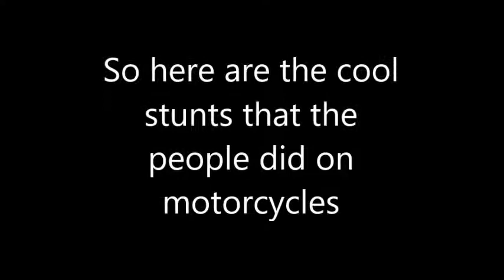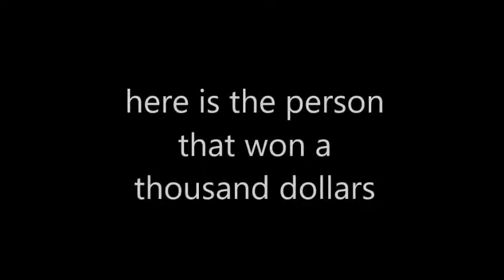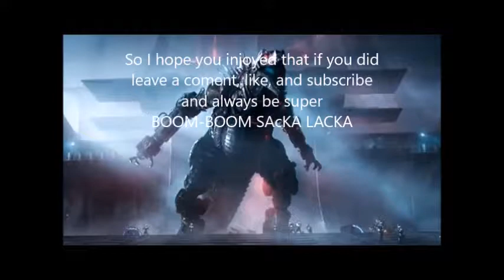The first video outside Nitro Circuit Event